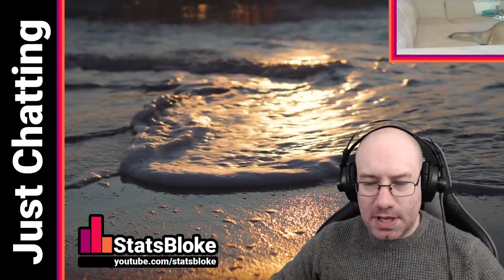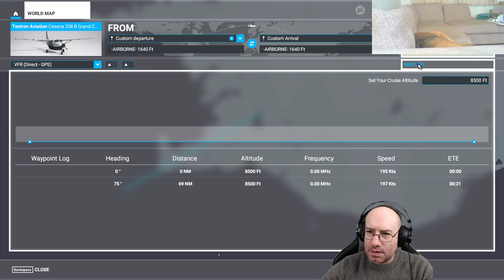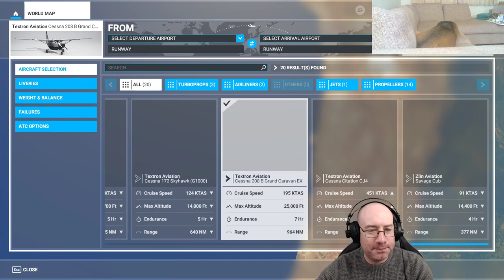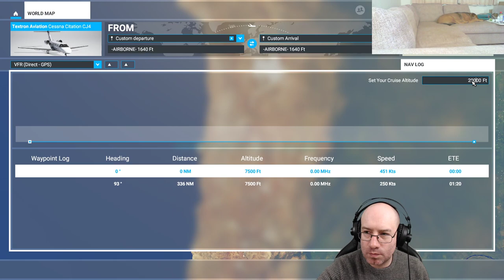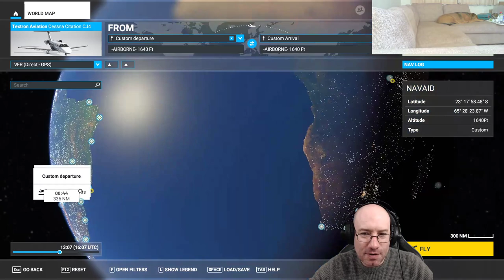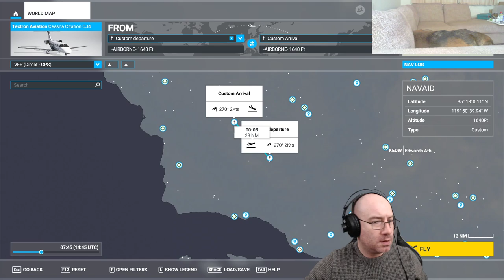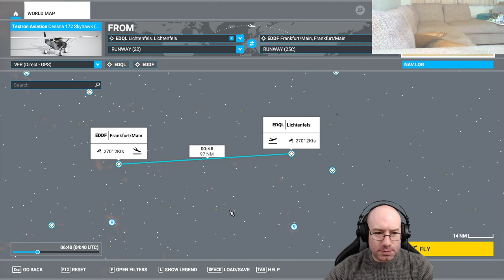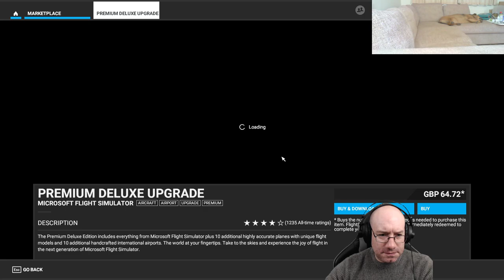Twitch Highlight | StatsAir: Geology Tours - Plate Tectonics (Microsoft Flight Simulator)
Join me for a geology adventure as I explore the concept of plate tectonics from the air using Microsoft Flight Simulator.  Over several hours, we travel the globe seeing what different types of plate boundaries look like in terms of the landscapes they produce, and discuss the mechanics of what's going on under the surface.

While I am usually a World of Warships streamer, I do vaguely remember getting a BSc(Hons) in Geology, and recall just enough to do things like this!  Hopefully someone will learn something.  Catch me live here: